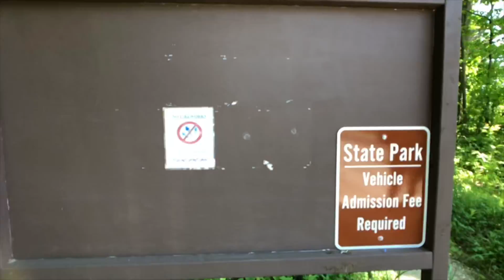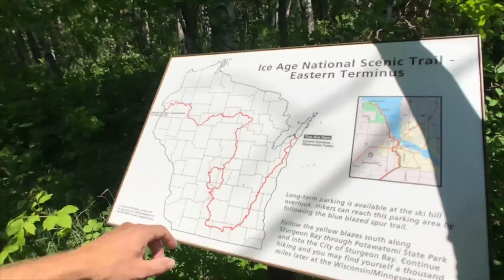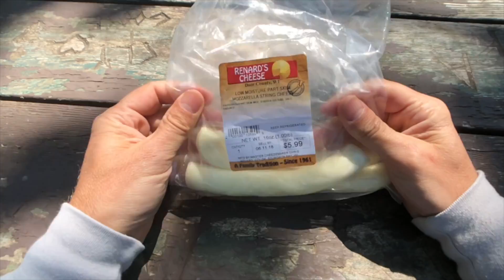Door County Wisconsin Vacation Fish Creek, Washington Island, and Penninsula State Park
Come along on an epic week-long journey to the beautiful and wholesome Door County Peninsula of Northeastern Wisconsin. Door County features more than 300 miles of coastline dotted with beaches and harbor towns. Often referred to as the Cape Cod of the midwest this wonderland offers much more than one might expect. Join me as we visit places like Potawatomi State Park, Peninsula State Park, Washington Island, Gordon Lodge on North Bay, Baileys Harbor, Fish Creek, Ephriam, Egg Harbor, Sturgeon Bay, Cana Island Lighthouse, Eagle Bluff Lighthouse, The Blue Ox, The White Gull Inn for a Fish Boil and other wonderful Door County Destinations. Enjoy a picturesque Door County Sunset. We can help you find things to do in Door County Wisconsin.

Door County Things To Do, Things To Do in Door County Wisconsin, Door County Wisconsin Things To Do, Door County Visitors Bureau